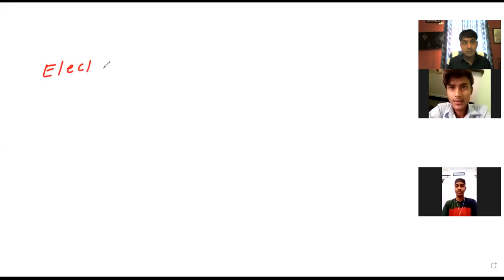ELECTRO CHEMISTRY LECT 1 NCERT